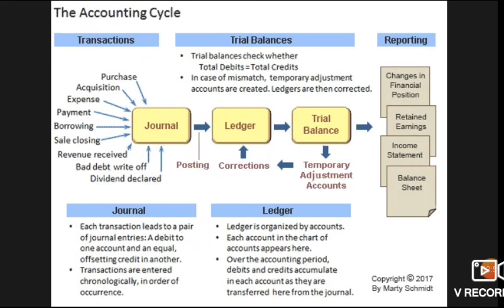Accounting cycle process|Accounting Information System|How to learn Accounts Easy way|KNOWLEDGE INFO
Accounting or accountancy is the measurement, processing, and communication of financial and non financial information about economic entities[1][2] such as businesses and corporations. Accounting, which has been called the "language of business",[3] measures the results of an organization's economic activities and conveys this information to a variety of users, including investors, creditors, management, and regulators.[4] Practitioners of accounting are known as accountants. The terms "accounting" and "financial reporting" are often used as synonyms.

Accounting can be divided into several fields including financial accounting, management accounting, external auditing, tax accounting and cost accounting.[5][6] Accounting information systems are designed to support accounting functions and related activities. Financial accounting focuses on the reporting of an organization's financial information, including the preparation of financial statements, to the external users of the information, such as investors, regulators and suppliers;[7] and management accounting focuses on the measurement, analysis and reporting of information for internal use by management.[1][7] The recording of financial transactions, so that summaries of the financials may be presented in financial reports, is known as bookkeeping, of which double-entry bookkeeping is the most common system.[8]

Although accounting has existed in various forms and levels sophistication throughout many human societies, the double-entry accounting system in use today was developed in medieval Europe, particularly in Venice, and is usually attributed to the Italian mathematician and Franciscan friar Luca Pacioli.[9] Today, accounting is facilitated by accounting organizations such as standard-setters, accounting firms and professional bodies. Financial statements are usually audited by accounting firms,[10] and are prepared in accordance with generally accepted accounting principles (GAAP).[7] GAAP is set by various standard-setting organizations such as the Financial Accounting Standards Board (FASB) in the United States[1] and the Financial Reporting Council in the United Kingdom. As of 2012, "all major economies" have plans to converge towards or adopt the International Financial Reporting Standards (IFRS)